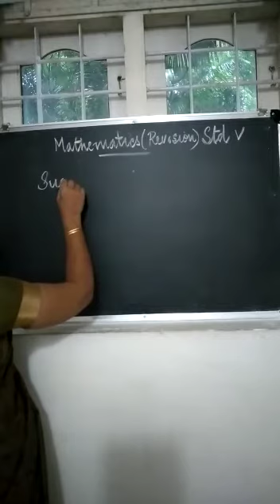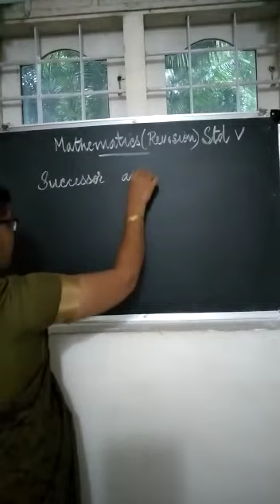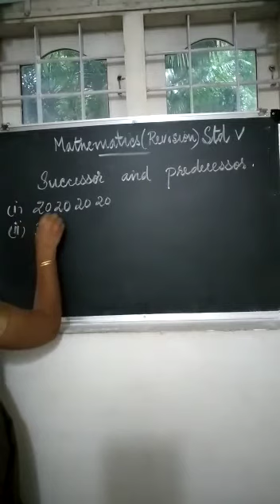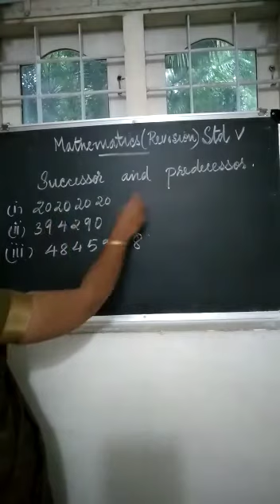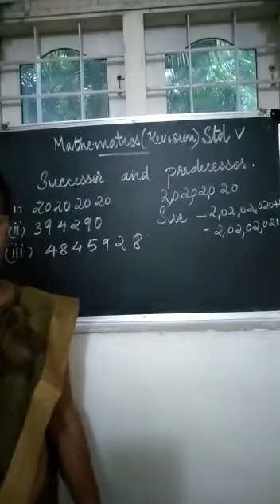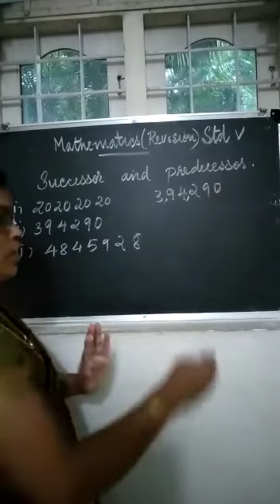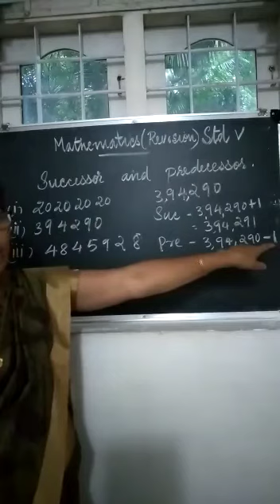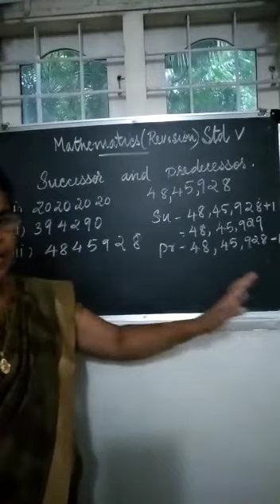Maths STD V Video 3